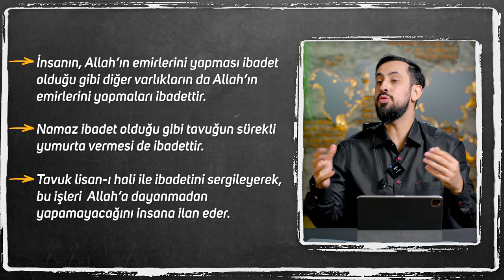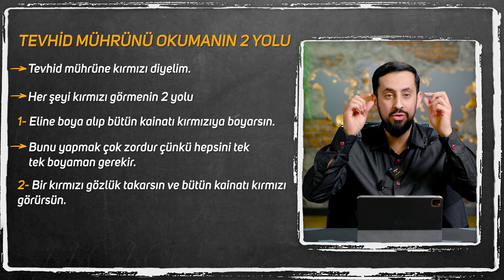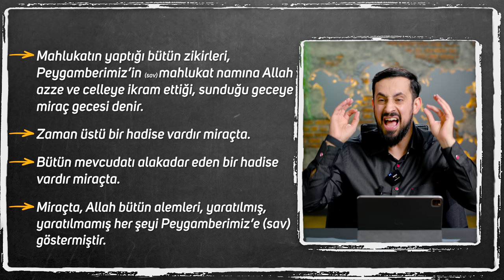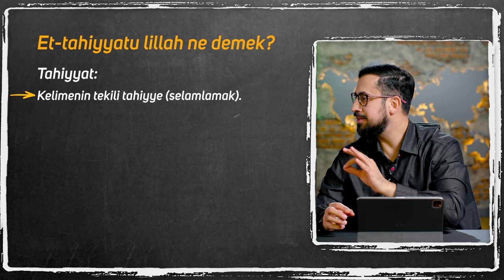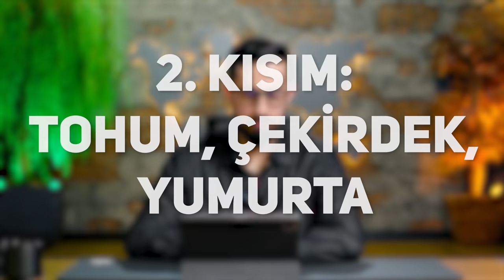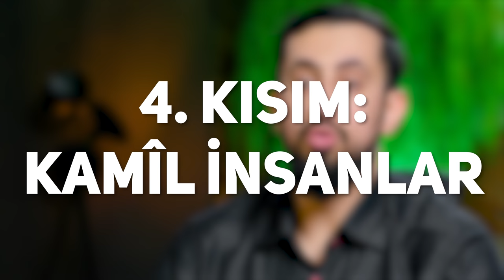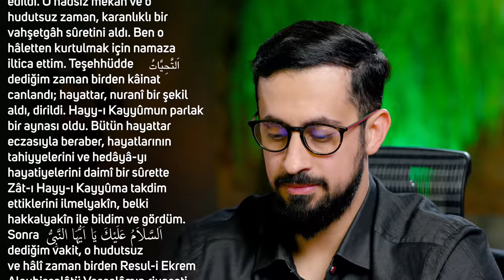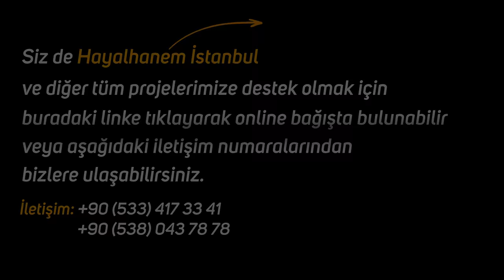Namazdaki Ettehiyyatü Duasını 21 Defa Oku Bu Sırrı Yaşa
Bu videodan sonra namazların değişecek..
Namazlarda okuduğumuzu sure ve duaların manası ne?
Bu konuları işlediğimiz video sizlerle..
İyi Seyirler…

00:00 Giriş
02:39 Hayvanların Zikirlerini Neden Göremiyoruz?
12:28 Şuursuz Varlıkların Zikirlerini Kim Okuyor?
23:31 1. Kısım Zihayat
27:52 2. Kısım Tohum - Çekirdek - Yumurta
29:35 3. Kısım Ziruh
30:32 4. Kısım Kamil Insanlar
31:19 5. Kısım Allah (cc)
32:35 6. Kısım Efendimiz (asm)
34:38 7. Kısım Cebrail (as)

Şualar, 6. Şua
Altıncı şua

Yalnız İki Nüktedir.
Namazdaki teşehhüdde bulunan 1 اَلتَّحِيَّاتُ اَلْمُبَارَكَاتُ اَلصَّلَوَاتُ اَلطَّيِّبَاتُ لِلّٰهِ ilâ âhirenin iki noktasına gelen iki suâle iki cevaptır. Teşehhüdün sâir hakikatlerinin beyanı başka vakte tâlik edilerek bu Altıncı Şuâda yüzer nüktesinden yalnız İki Nüktesi muhtasar bir sûrette beyan edilecek.
Birinci Sual: Teşehhüdün mübarek kelimâtı, Mirac gecesinde Cenâb-ı Hak ile Resulünün bir mükâlemeleri olduğu halde, namazda okunmasının hikmeti nedir?
Elcevap: Her mü'minin namazı, onun bir nevi miracı hükmündedir. Ve o huzura lâyık olan kelimeler ise Mirac-ı Ekber-i Muhammed aleyhissalâtü vesselâmda söylenen sözlerdir. Onları zikretmekle o kudsî sohbet tahattur edilir. O tahatturla o mübarek kelimelerin mânâları cüz'iyetten külliyete çıkar ve o kudsî ve ihâtalı mânâlar tasavvur edilir veya edilebilir. Ve o tasavvur ile kıymeti ve nuru teâlî edip genişlenir...

Dua
Tahiyyat
Ettahiyyatu
Namaz
Kıraat
Sure
Miraç
Cebrail